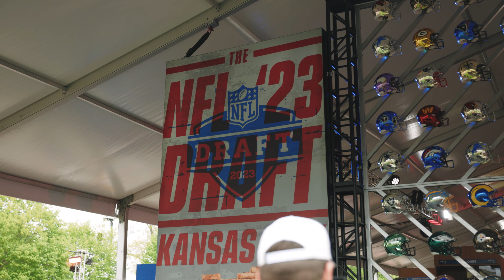All Access at the NFL Draft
I was fortunate enough to film all 3 days of the NFL Draft for an agency called Tooth & Melody. Come with me as I take you inside the mind of a filmmaker responsible for capturing the greatest moments of one of the biggest events in sports.

My Gear ⬇️

Cameras:
Main Camera (Canon R5)
Second Camera (Canon Eos R)

Lenses:
Favorite Lens (Canon RF 24-70 f2.8)
Best Wide Lens I Own (Canon EF 16-35 f2.8)
Great Zoom Lens (Canon EF 70-200 f2.8)
My NFL Lens (Canon RF 400mm f2.8)
Canon EF 50mm f1.4

Editing Setup:
Editing Harddrive (SSD)
Storage Harddrive

My Audio Setup:
Main Microphone
Main Mic Windscreen
Lav Mic

My Lighting Setup:
Main Light (Aperture 60d)
Lightweight Light Stand

My Accessories (Drone, Memory Cards, etc):
Canon R5 Memory Card (CFExpress Type B)
CFExpress Type B Card Reader
Canon R5 Battery
Ronin S Stabilizer
DJI Mavic 2 Pro
Everyday Camera Bag
Travel Tripod
Cinema Tripod